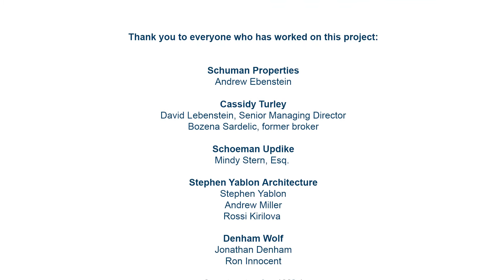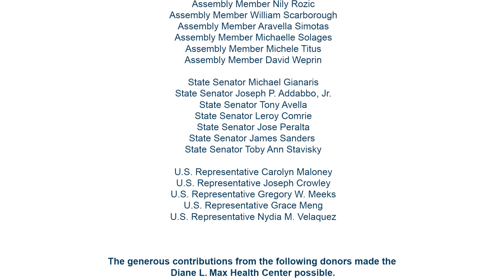Diane L. Max Health Center Ribbon Cutting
Planned Parenthood of New York City (PPNYC) hosted a ribbon cutting ceremony for its new Queens health and education center, the Diane L. Max Health Center, on May 18. The ribbon cutting included a tour of the new state-of-the-art facility, which will officially open in June. PPNYC was joined by PPFA President Cecile Richards, as well as Queens Borough President Melinda Katz, NYC Council Majority Leader Jimmy Van Bramer, Assemblymember Catherine Nolan, U.S. Representatives Carolyn Maloney and Joseph Crowley, other elected officials, donors and community partners.

The Diane L. Max Health Center will provide the full range of sexual and reproductive health services in a 14,000-square-foot modern, patient-centered facility.